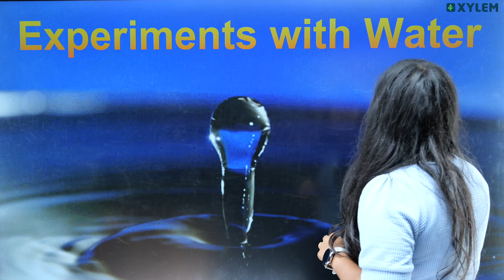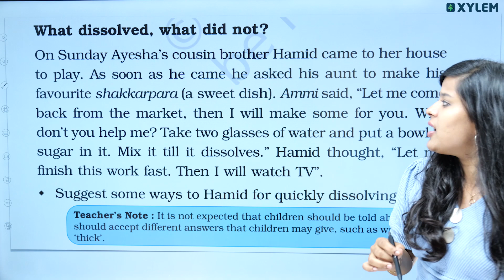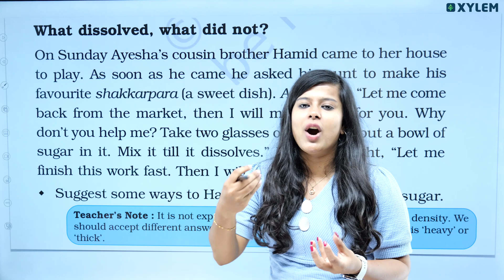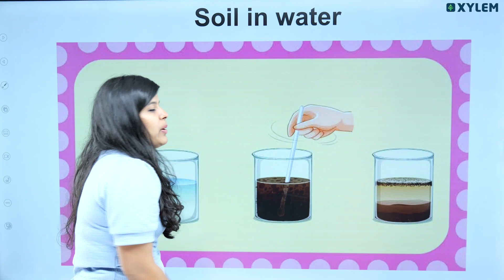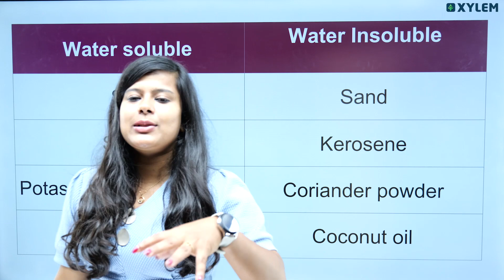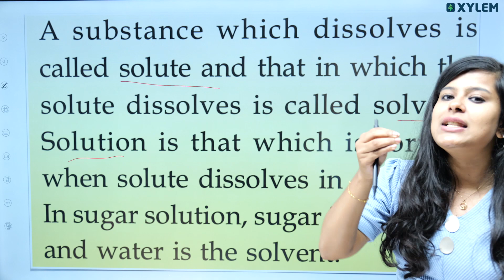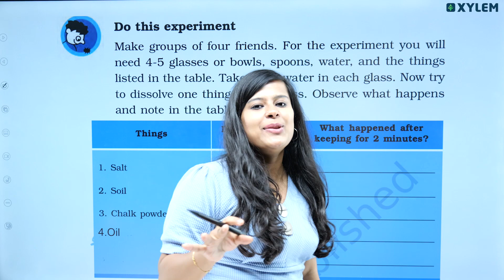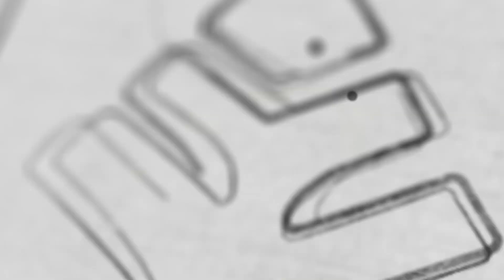Class 5 CBSE Evs | Chapter : experiments With Water - Must Watch Video | Xylem Class 5 CBSE